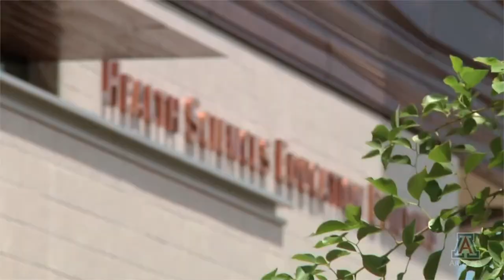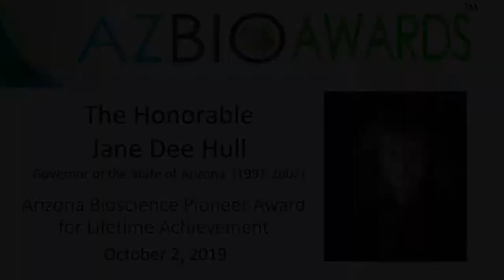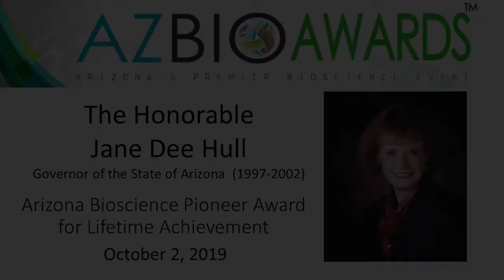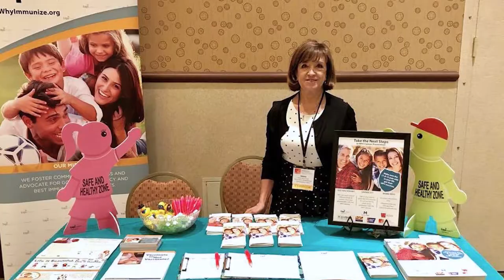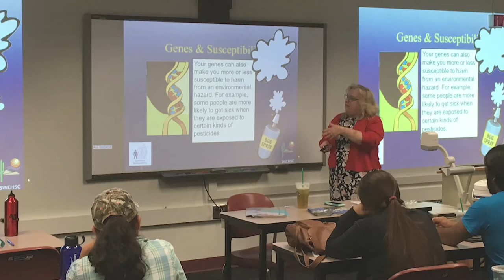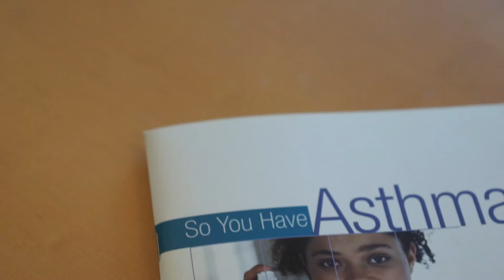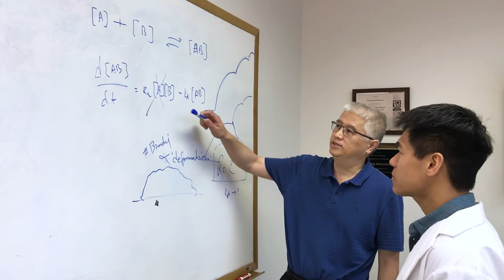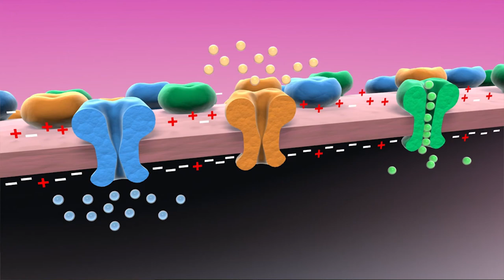AZBio Awards 2019 (Full Program)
Arizona celebrates its growing bioscience sector at the 2019 AZBio Awards.  This video contains the full awards program held at the Phoenix Convention Center.